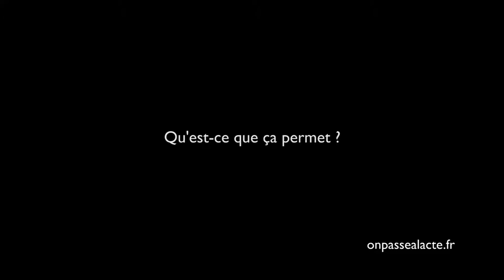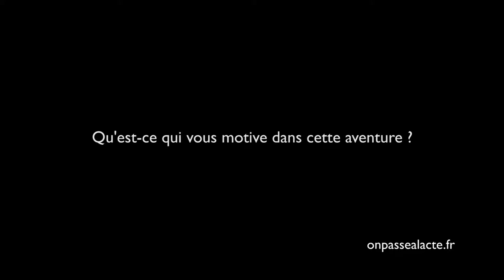Hélène Duclos évalue l'utilité sociale des entreprises (version longue)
Hélène a décidé d'aider les structures de l'ESS à identifier, valoriser et évaluer leur utilité sociale.
Pour Hélène, ne s'intéresser qu'aux critères financiers n'est pas la solution : "Aujourd'hui les critères d'évaluation ne rendent pas compte de toute la diversité des apports de l'économie sociale et solidaire".
Pour participer à la résolution du problème elle a décidé de créer son propre métier : l'évaluation de l'utilité sociale. Il s'agit de permettre aux structures de l'ESS de : "mieux rendre compte de leur activité, mieux expliquer leur projet et redonner du sens !"
En effet, pour Hélène : "Il y a pleins d'apports qu'on ne voit pas (...) si jamais on les voyait, on verrait les choses différemment et ça permettrait de nouvelles initiatives."
Pour ça, elle travaille directement avec les équipes et les bénéficiaires. Ensemble ils redéfinissent l'utilité sociale de leur projet : "C'est une vraie richesse qui sert à tout le monde : c'est important pour moi que ce soit visible".
A terme, Hélène souhaite que la société réalise qu'il y a plus d'enjeux à investir dans l'ESS que dans l'économie classique : "c'est là qu'on va créer de la richesse !".